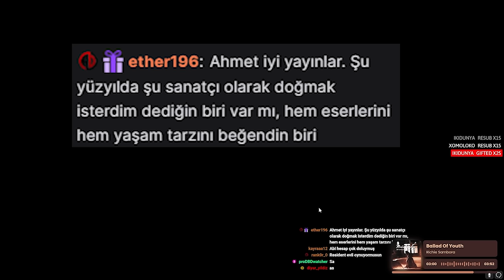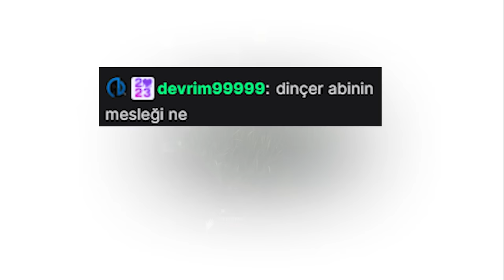Sodyum Klorür'e Söven Usta Kimyager İRBAHİM ÖTZÜRK - Dead by Daylight TÜRKÇE [TWITCH YAYIN ÖZETİ]